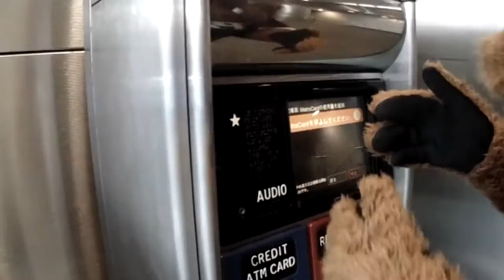Official OL Welcome Video Pace University, NYC 2015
The Orientation Leaders at Pace University welcome you to our New York City campus!